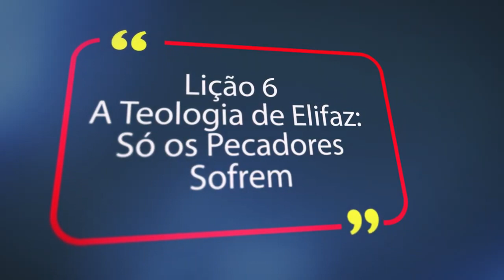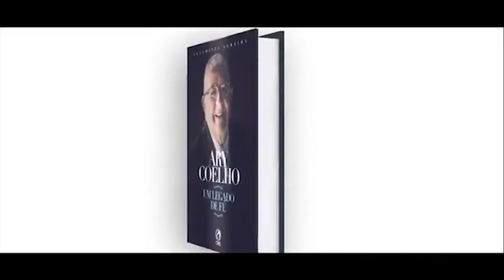Lição 6 - A Teologia de Elifaz: Só os Pecadores Sofrem? | LIÇÕES BÍBLICAS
No quadro Lições bíblicas de hoje, estudaremos com nossos professores a “Lição 6 - A Teologia de Elifaz: Só os Pecadores Sofrem?”. Neste trimestre estamos abordando o tema: A Fragilidade Humana e a Soberania Divina - Lições do Sofrimento e da Restauração de Jó.